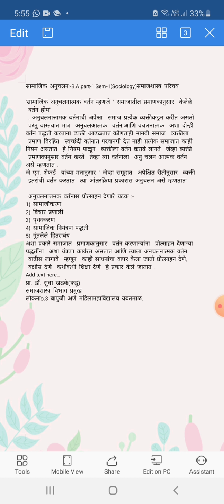SAMAJIK ANUCHALAN KARNE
B.A. I SEM I SAMAJIK ANUCHALAN KARNE BY DR. SUDHA KHADKE